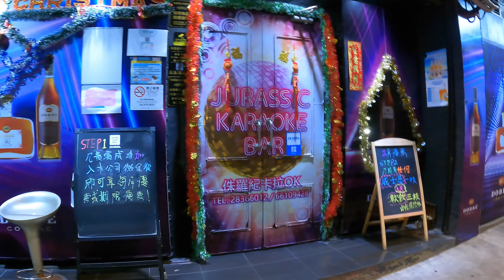🔥夜遊澳門！大三巴到噴水池！手信區又如何呢？現場實況！｜how is macau now｜work in macau｜澳門自由行｜澳門近況｜VLOG｜CC字幕｜日更頻道